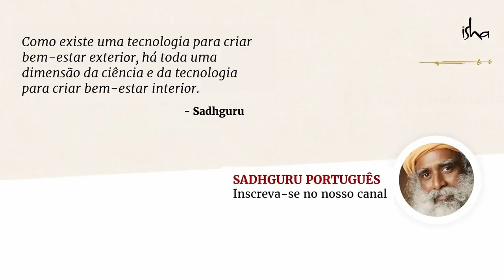Como o Ambiente e as Pessoas com Quem Anda Influenciam no seu Crescimento? | Sadhguru Português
Sadhguru fala sobre a importância de estar na companhia certa e no ambiente certo para garantir o próprio crescimento. Ele também fala que estar no lugar certo na vida não é uma questão de pura sorte, como muitos acreditam, mas uma questão de talento no qual é preciso amadurecer.